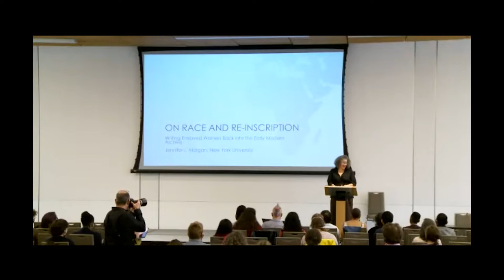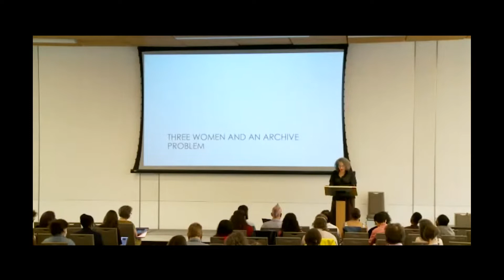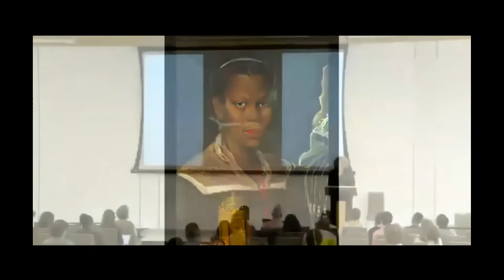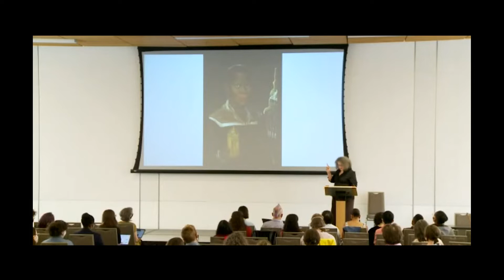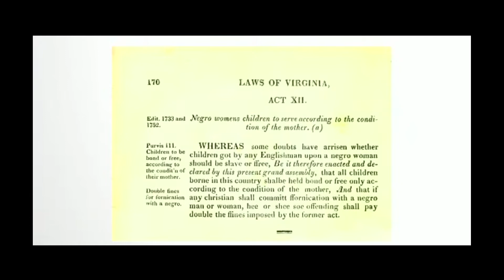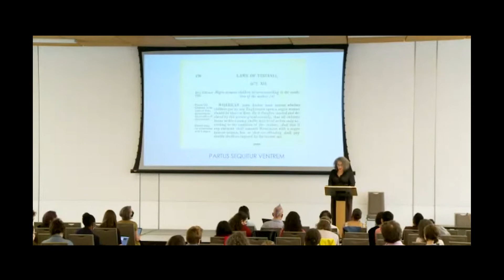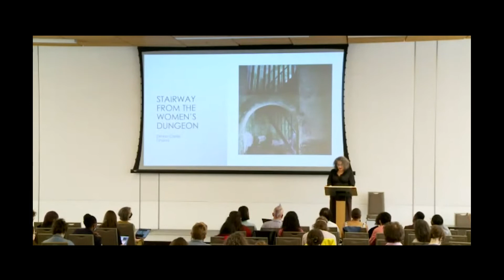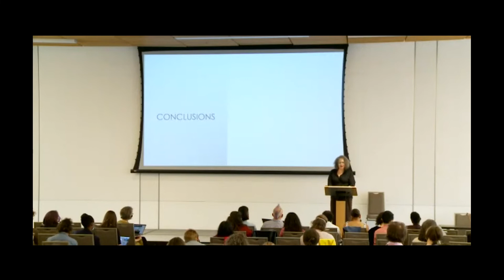15th Feminist Theory Workshop - Keynote Speaker - Jennifer Morgan (2022)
The Feminist Theory Workshop is an annual conference that brings together internationally recognized keynote speakers and emerging young scholars to engage in lively, focused debates aimed to promote diverse dialogue among scholars of feminist theory and to foster a vibrant international intellectual community.